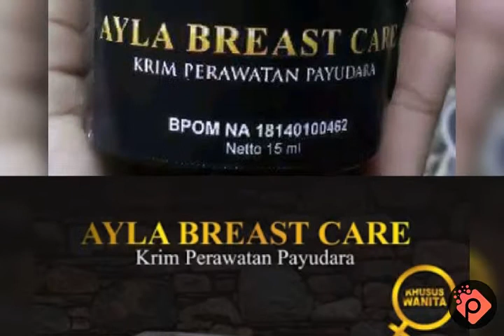Jual Produk Nasa Ayla Breast Care Cream Mengencangkan & Pembesar Payudara Hub 085878812788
AYLA Breast Care (Mengencangkan & Pembesar Payudara)

Sudah menerapkan Nano Technology Plus Bioenergy sehingga lebih efektif dalam pemakaian karena lebih mudah dan cepat diserap serta lebih hemat karena dosis pemakaian lebih irit.
Telah memiliki ijin Balai POM sehingga Anda akan lebih aman dan nyaman dalam menggunakannya. POM NA 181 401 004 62

▪Cara Pemakaian AYLA Breast Care

Bersihkan payudara dengan air hangat terlebih dahulu agar proses penyerapan krim dapat berjalan dengan baik.
Gunakan kurang lebih 30 menit sebelum tidur.
Oleskan krim secara merata pada seluruh bagian payudara kecuali pada bagian puting.
Lakukan pijatan dengan gerakan melingkar dan perlahan.

Untuk hasil lebih optimal, lakukan pijatan melingkar selama 10-20 kali dan diamkan hingga kering dan menyerap.

Bisa tampil cantik dan menawan di hadapan sang suami tercinta adalah sebuah kepuasan tersendiri bagi seorang istri. Bukan menjadi rahasia umum lagi bahwa salah satu hal yang disenangi seorang suami adalah melihat istrinya tampil cantik dan memiliki tubuh yang indah.

Tips pemakaian AYLA BREAST CARE yang efektif disimak yach :

1. Sehabis mandi menjelang tidur, keadaan badan dan payudara kan bersih. Kompres payudara anda dengan air hangat sedikit agak panas, gunakan handuk halus dan lembut, tutup semua area payudara anda termasuk putingnya. Diamkan sampai aliran darah dalam payudara terasa hangat, persis seperti kita mengompres anak demam.

2. Kemudian pakai cream AYLA BREAST CARE. Oleskan menyeluruh ke bagian payudara anda kecuali putingnya.
Lakukan pijatan lembut dari arah dalam keluar.

3. Jangan di bilas lagi dan jangan menggunakan BH/ bra. Tidurlah terlentang kira2 10-15 menitan sampai aliran darah payudara anda terasa hangat kembali,
disini anda dilarang keras melakukan aktivitas apapun terhadap payudara tersebut. Biarkan payudara anda
benar-benar rilex total.

4. Bagi yang bersuami usahakan pemakaian AYLA BREAST CARE nya di saat tidak melakukan hubungan intim. Agar mendapatkan hasil yg maksimal dan
memuaskan.

AYLA BREAST CARE adalah produk perawatan wanita yg dikhususkan sebagai perawat dan pengencang payudara.

Ayla Breast Care teruji dan terbukti aman
dipakai serta telah memperoleh ijin pemasaran resmi dari BPOM RI dengan nomer BPOM NA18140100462.

Jadi jangan khawatir jika menggunakan cream perawatan payudara ini karena tidak menggunakan bahan-bahan yang berbahaya dan tidak menimbulkan efek samping.

Manfaat Ayla Breast Care:

- Mengencangkan payudara sehingga terlihat montok dan proporsional
- Mencerahkan kulit dan melembutkan kulit payudara
- Membantu untuk membentuk payudara yang ideal

AYLA BREAST CARE sudah menggunakan tekhnologi NANO jadi pakai sedikit saja sudah cukup sehingga lebih hemat dalam pemakaian.

~ Info Konsultasi Gratis /Order Produk Nasa ~
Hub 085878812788